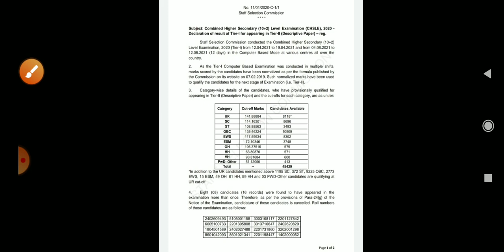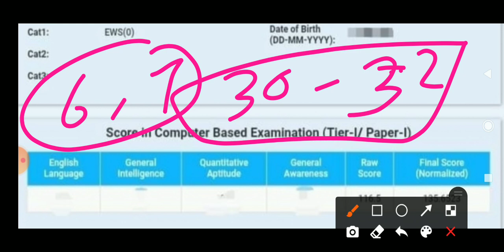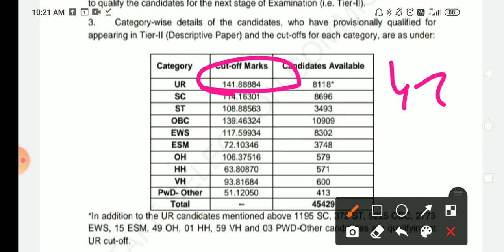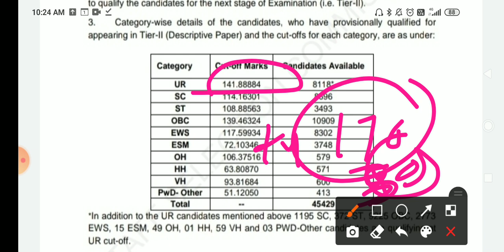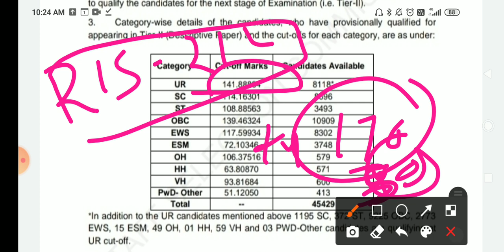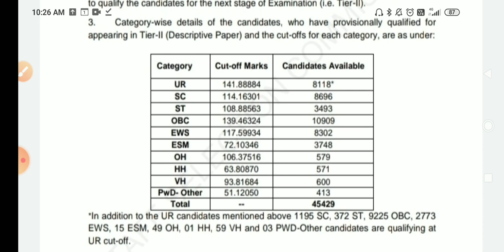ssc chsl 2020 final selection cut-off / ssc chsl 2020 tier 2 cut-off / ssc chsl tier 3 cut-off / ssc